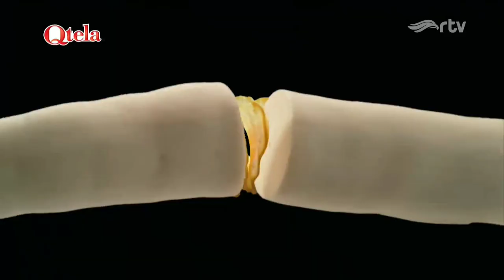Qtela Singkong Keriting • Rasa Ayam Geprek • TVC Edisi 2022 • Iklan Indonesia 15 sec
I guess that, this is commercial from 2021

"Pernah gak sih?"
"Ngerasain ayam geprek di tiap kressnya Qtela"
"Baru, tekstur keriting bergelombang lebih crunchy"
"Bumbu-bumbu gepreknya, nendang"

Qtela, Qrasa Indonesia-nya